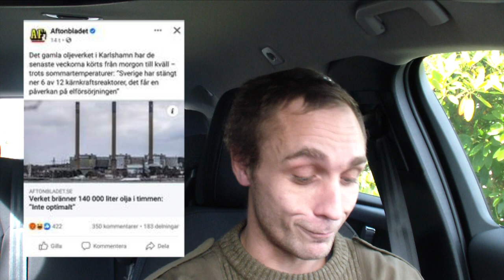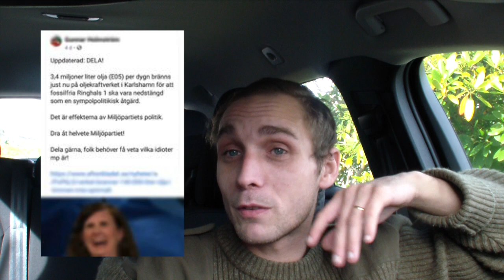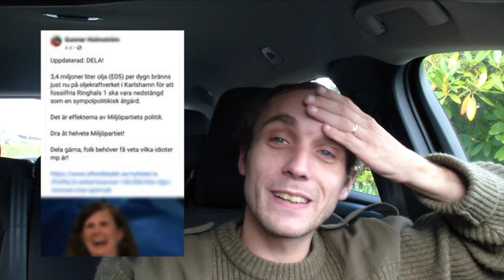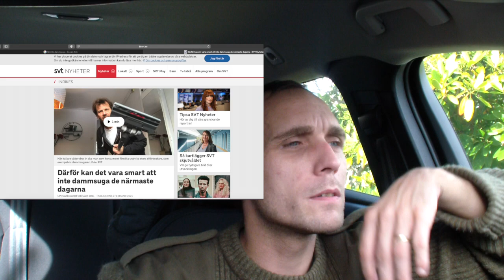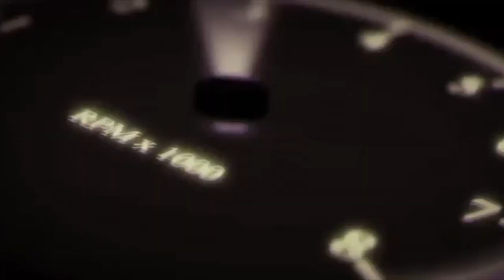Elbrist i Sverige? | Nu Går Oljekraftverket På Heltid| 140 000 Liter i Timmen| Vad Händer i Sverige?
Är det Elbrist i Sverige?
Varför går Oljekraftverket i Karlshamn? Det är bara september?
Dem Bränner 140 000 Liter olja i timmen just nu.
Varför stänger man ner kärnkraften innan man har någon annan kraftkälla?
Detta är en funderare till alla...
Kommentera vad du tycker?